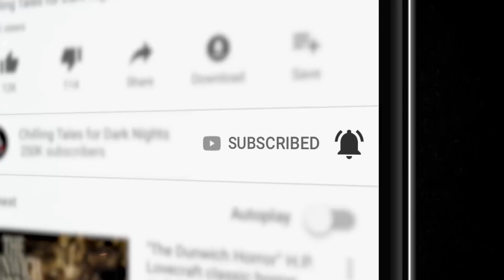"Won’t You Come In?" S11E18 💀 Scary Stories Told in the Dark (Horror Podcast) Creepypasta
I'm your host, Otis Jiry – and in this episode, I'll be performing FOUR tales to terrify you, courtesy of author Nick Botic. Tonight we will hear about unwanted hotel visitors, fares best left on the curb, authorial inspirations, and body horrors.

You’re listening to the standard edition of tonight’s program, which contains the first two spine- tingling stories. If you’d like to show your support and enjoy an extended version of this and other episodes, with twice the terror, visit Simply Scary Podcast [dot] com and click “Patrons” in the upper menu to sign up today. Thank you for your support!

SKIP TO THE MEAT: (00:05:13)

CREDITS
“At a Hotel in Arkansas” by Nick Botic (00:05:13)
“Lillian and Her Paintings of a House” by Nick Botic (00:38:04)